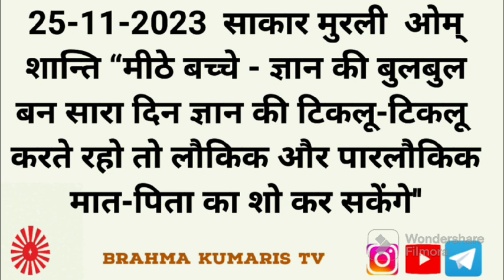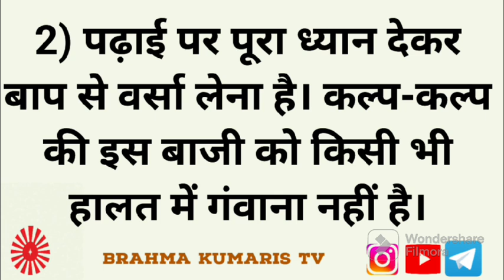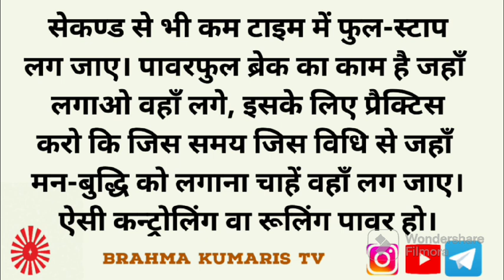brahmakumaristv Aaj Ka Murli Saar/मुरली का सार/ 25 नवंबर 2023/Murli Essence by Brahma kumaris tv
brahmakumaristv BrahmaKumarisTV Aaj Ka Murli Saar/मुरली का सार/ 25 नवंबर 2023/Murli Essence by Brahma kumaris tv

।।ओम् शान्ति।।